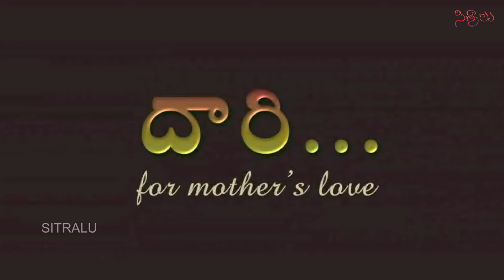Dhaari Telugu Short film Trailer \\ sitralu youtube media